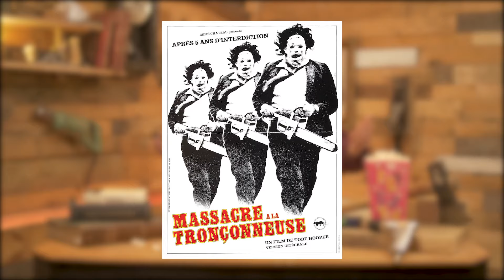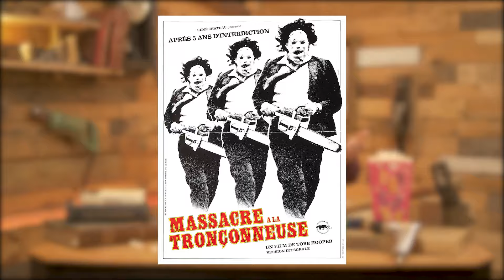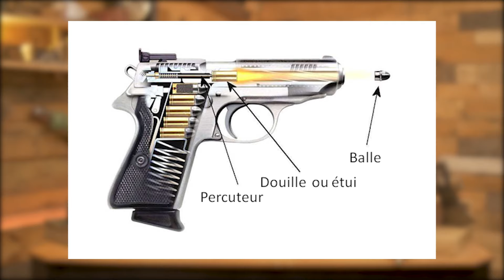FESTOOL dans STAR WARS ?! 🔩💫💥Les marques d'outillage font leur cinéma 🎥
Des systainer Festool dans Star Wars, Facom dans 'Le corniaud",... Quels sont les outils utilisés dans les films? 🎬

Caméra/son : Quentin Boucher
Montage : Dylan Wargnies